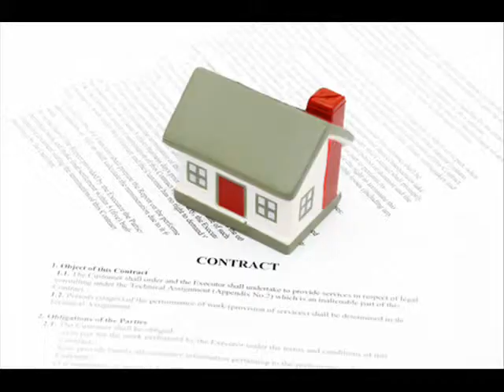Livermore CA Real Estate Lawyers - in Livermore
When you purchase a house, you will be required to enter into a legally binding contract with the seller of the property. The contract may affect your rights and impose certain legal obligations on you. This is where the real estate lawyer plays an important role. The real estate lawyer can explain your rights and obligations under the contract. This can help you to avoid problems that could cost you money and time.
The role of a lawyer in such a transaction depends on you. It can be as broad as you want it to be. Generally in a real estate transaction, the lawyer will review and/or prepare your agreement with the property's agent, your purchase agreement and closing documents. He will also review the abstract of title, insurance, or other evidence of title to make sure that title to the property is clear and can be transferred. He will confirm that there are no covenants, easements, liens, etc. registered against the house. He will prepare and register all the legal documents.
A lawyer can make sure that the transaction is being conducted in the proper way and that you as the purchaser will get right title. In any property transaction, the necessary documents must be properly executed and delivered and the sale proceeds properly paid out and accounted for at closing. A Livermore real estate lawyer will take care of all this. If the transaction does not materialize, your lawyer can advise you as to your rights and remedies.

real estate lawyer, real estate attorneys, attorneys real estate, real estate attorney, attorney real estate, attorney for real estate, attorney in real estate, real estate lawyers